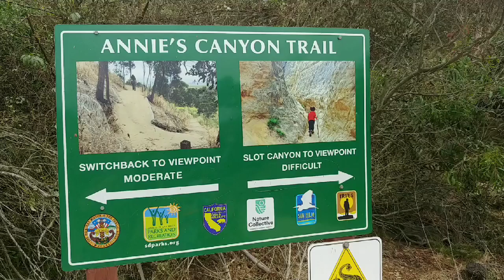Hiking Annie's (Slot Canyon) San Diego LG V30 Camera